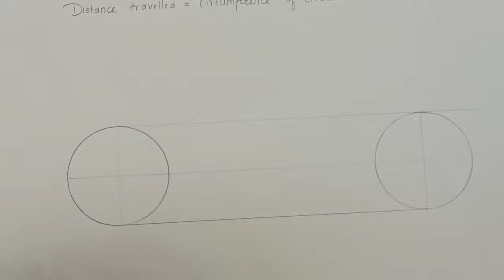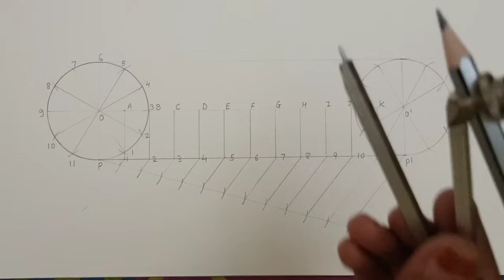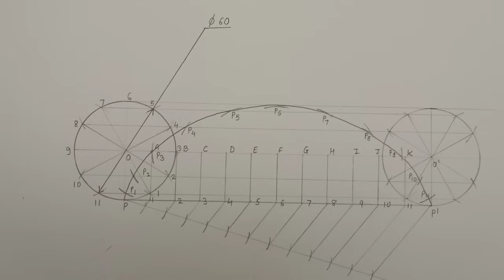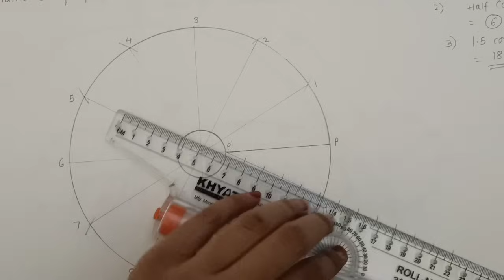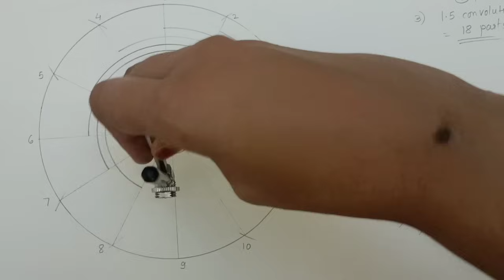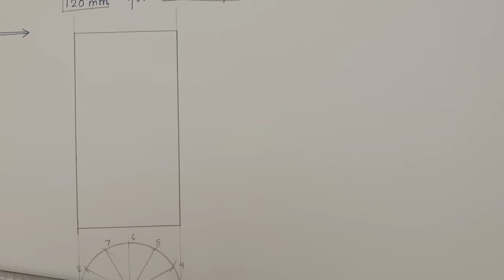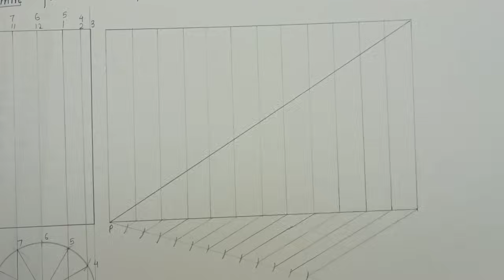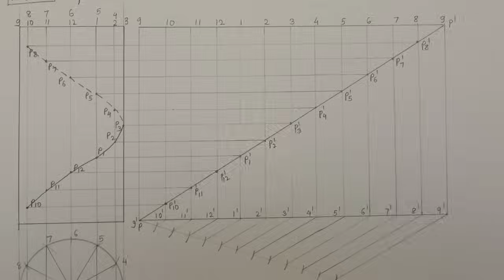Engineering Graphics Unit-3 Rolling Curves ( Cycloid, Spiral, Helix ) One Shot 🔥| SPPU PATTERN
Engineering Graphics Unit-3 Rolling Curves ( Cycloid, Spiral, Helix ) One Shot 🔥| SPPU PATTERN | @HK_OFFICIAL_

🔗 Important Links:
📋 Google Form for Notes : Fill out this form to secure your notes (Limited Seats) ! Link to the form

🎧 Check out All Playlists: Dive into our viral playlists for easy access to all our lectures!